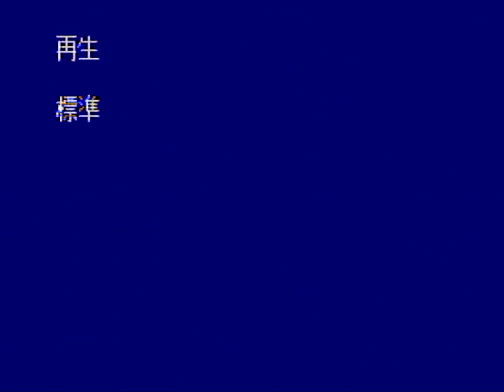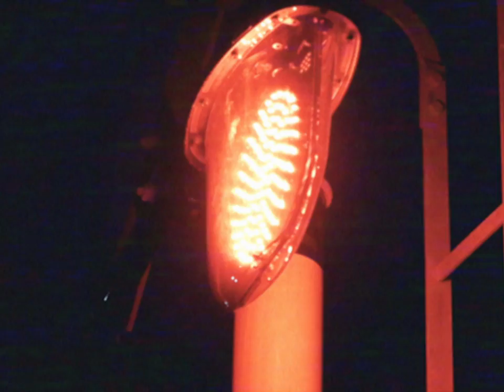LadyMoon / synker Official MV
2020年12月発売の2nd EP "common insanity"収録のLady MoonのMV。
synker初となるMVで80年代後半〜90年代のキラキラした日本の雰囲気を彷彿させる。

主演 : 小松原美里
アイスダンス日本代表選手
現全日本チャンピオン

演奏 : synker

●synker プロフィール
Gt.Vo. Kay／Vo. Miri／Gt. Tee／Ba. Ray／Dr. Sawai 2019年東京で結成。 日本人と台湾人による多国籍5人組バンド。 オルタナティブやシューゲイザー、ガレージをベースとした男女ツインボーカルによる楽曲は、90年代のUK・USを彷彿させる。 ライブでは解放感のあるジューシーなサウンドと没入感のある抽象的な歌詞が、日常の悲哀を彩る耽美な世界観を味わうことが出来る。 東京や台湾など国内外で活動中。